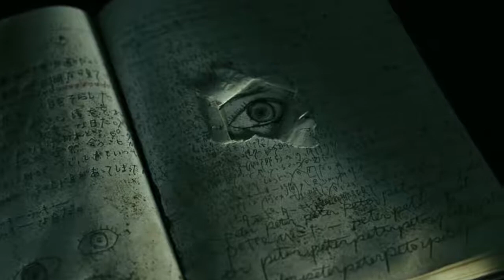Three girls saw ghosts in an old house